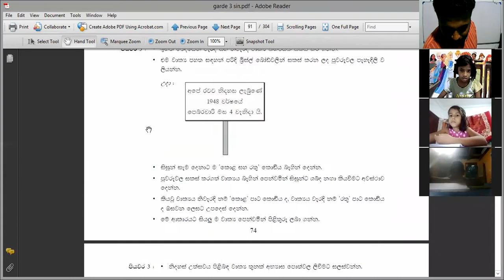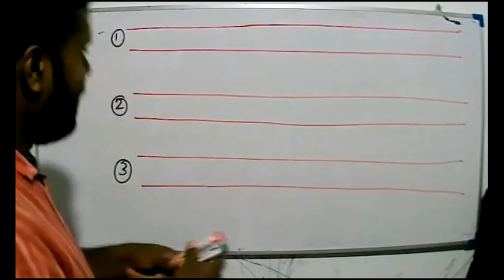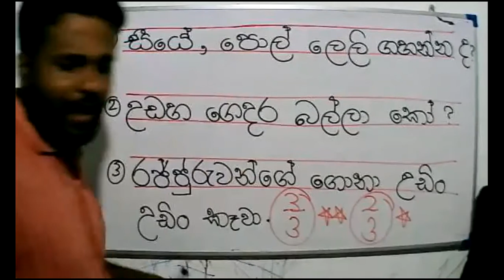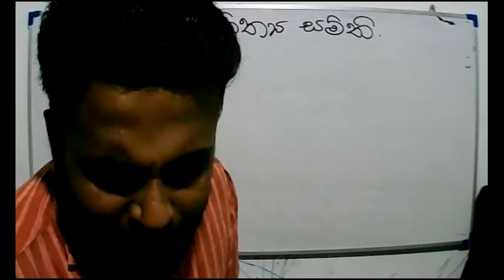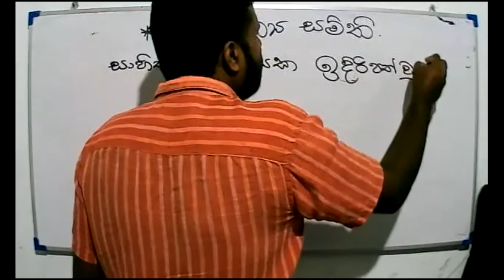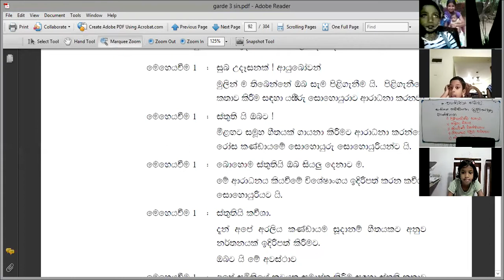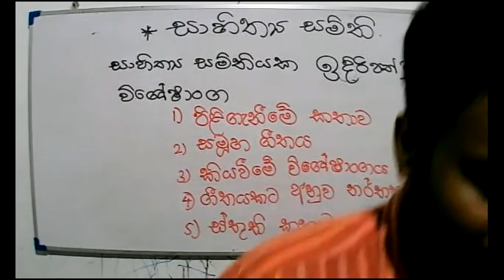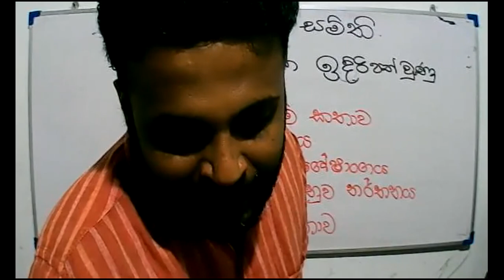2021 -08- 04- Grade 3 - sinhala